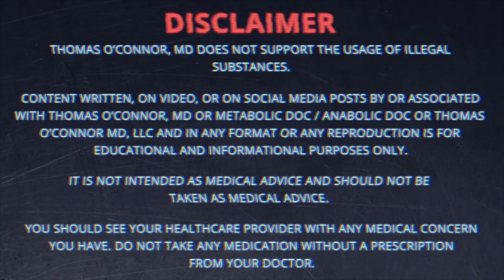Testicular Atrophy - On Testosterone Ep. 3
Testicular atrophy is a side effect of testosterone replacement therapy (TRT.) This video is the third in my series, “On Testosterone,” where I discuss the factors that should be considered while on TRT and before starting. I cover why testicular atrophy occurs as well as using hCG and other strategies to mitigate the effects. The research on hCG is generally short-term, and men rarely avoid testicular atrophy over many years on TRT. But it is possible to have great quality of life on TRT despite testicular atrophy. If you are on TRT or considering it and concerned about testicular atrophy, watch this video!

TABLE OF CONTENTS:

00:00 - Intro
00:13 - Why testicular atrophy occurs on TRT
00:51 - Testicular atrophy can occur on all forms of TRT
01:38 - hCG AND OTHER STRATEGIES
- Research studies: mostly short-term
02:21 - hCG works to mitigate testicular atrophy, at least for a period of time
03:07 - hCG doesn’t seem to be a long-term
for 3 reasons: 1) Many injections & refrigeration
03:55 - 2) Downregulation of effects over time
04:42 - 3) Additional aromatization
05:05 - Adding aromatase inhibitors to this mix also adds side effects sometimes including testicular pain
05:49 - Possibility of cycling therapeutic drugs?
06:50 - Complex cycles are difficult and rarely used long-term
07:14 - If you maintain other aspects of your health, quality of life can be good despite testicular atrophy

Dr. O